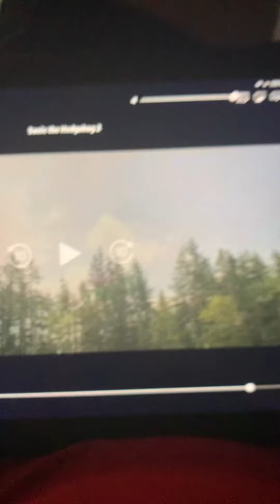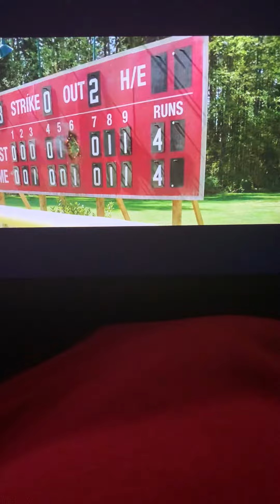So sonic the hedgehog2 2022 playing baseball ⚾️